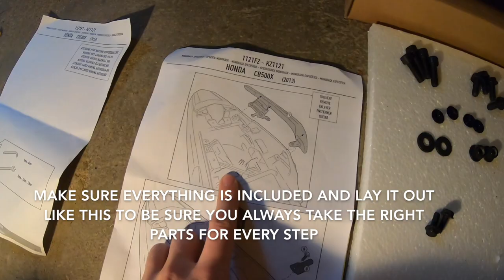How to Install the GIVI Topcase Kit on the Honda CB500X 2019 | Quick and Easy Tutorial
Sorry for the music, I now realise it's not suited for this kind of video, you can just mute it.

This video is a step by step tutorial on how to install the GIVI topcase kit on the Honda CB500X. The video on how to install the kit for the givi paniers will be uploaded in a few days.

Accessorie List:
Givi Crash Bars: TNH1171
Givi Pannier Holder: PLO1171CAM
Givi Topcase Rack: 1121FZ
Givi Trekker Outback Panniers 37L Black Line
Givi Monokey Plate: M8B
Givi Tankbag: XStream Range 15L XS312
SW-Motech Handguards Kobra (with extentions)
Honda Center Stand
Honda 12V Socket
Honda Heated Grips
GPS: TomTom Rider 550 (everything is included)
Quad Lock Mirror Mount (fits on navigation bar)

Camera: Canon EOS M50 + GoPro Hero 7 Black

I post videos like this, short montages, vlogs, travel videos on a semi-regular basis. Meaning I don’t maintain a schedule but I post frequently. If there is any Dutch spoken, there are English subtitles so that more people can understand the video.